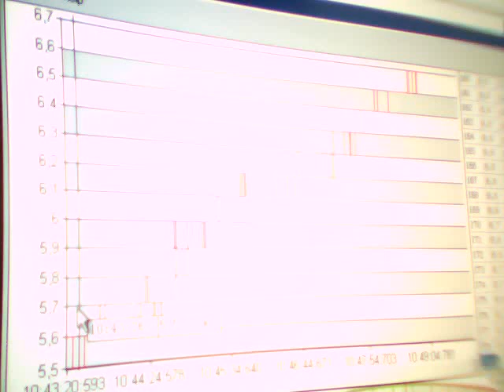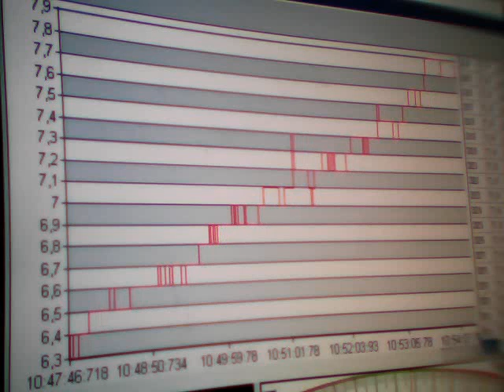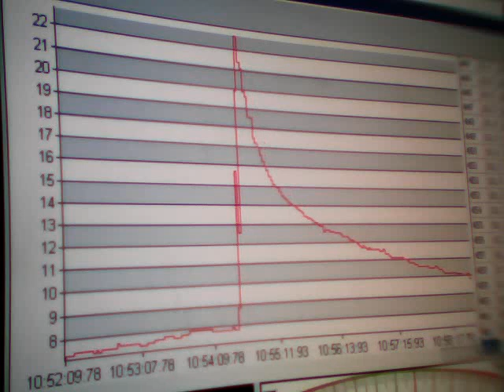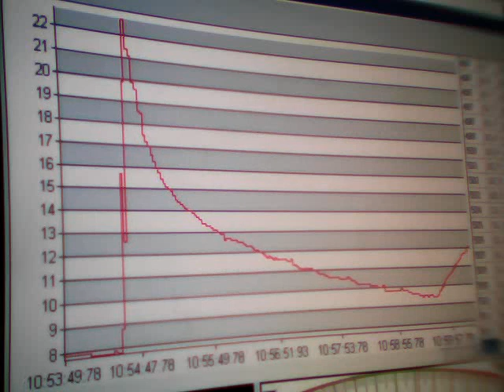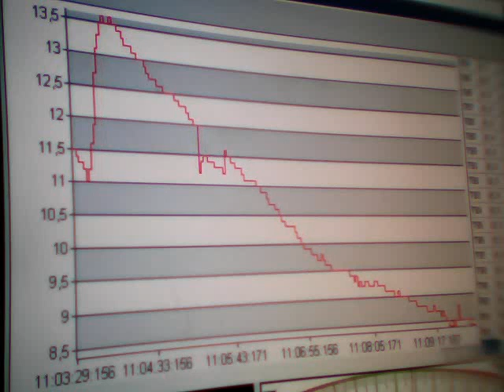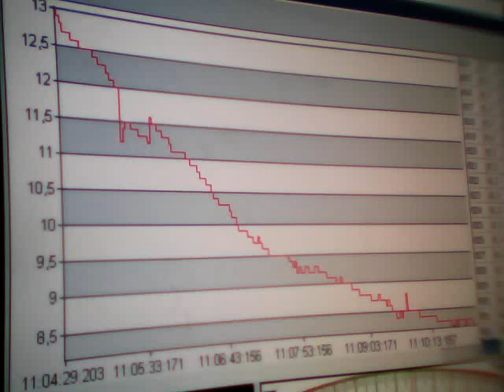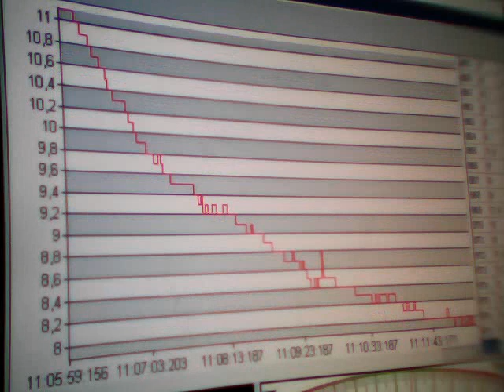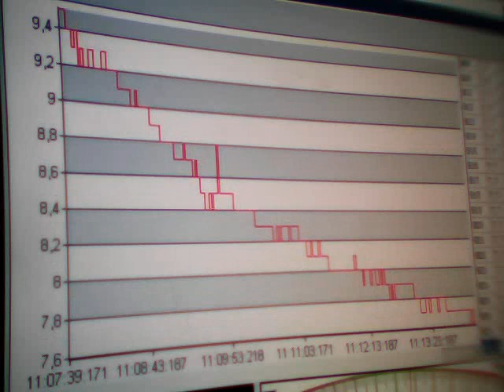Clip0994. Sima mV. Time. Greece. 10:43. 20-08-2011.WMV. Anastool